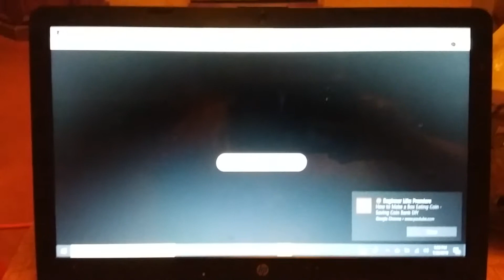W-U-N-E-TV (UNC-TV) PBS Channel 17 Linville, North Carolina January 1, 1980 Station Ident Audio Clip